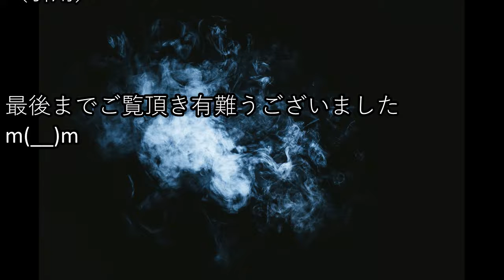香取慎吾、新生スマップについて遂に重大発表！！待ちかねたファンも驚愕のその内容とは！？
香取慎吾達に20万人動員ライブの実績を持つ●●が加わりジャニーズ事務所が潰されるのではないかと話題に！

SMAP 香取慎吾が新しい地図の会員番号名に仕掛けた「ある暗号」に涙の嵐…草なぎ剛、中居正広、木村拓哉、稲垣吾郎もこれには驚愕？【mayu】

”新しい地図”ロゴに秘密が!!新たな発見にファンが涙する内容とは!?全てはロゴに!?稲垣吾郎,草彅剛,香取慎吾が木村、中居にあてた想い!?【絶望パパラッチ】